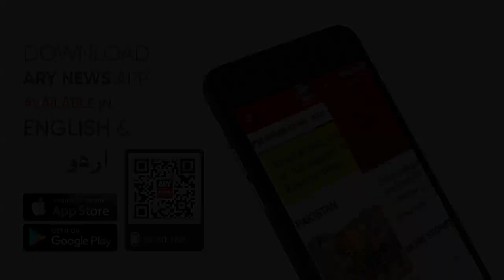Hafiz Hussain Ahmed takes aim at Shehbaz